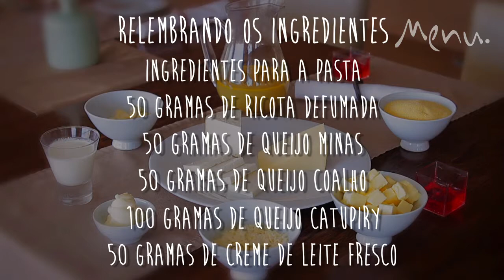Polenta Quatro Queijos